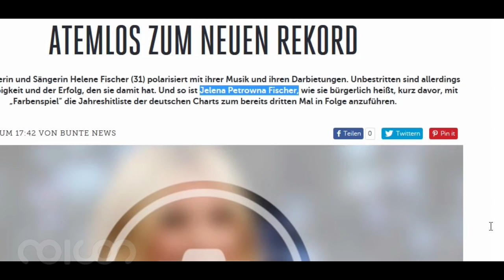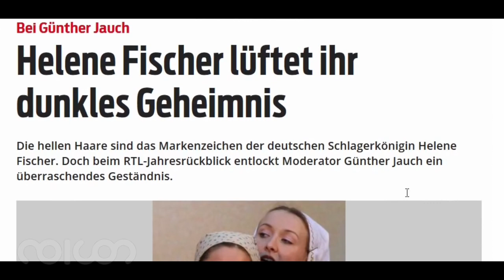noicon classics: nv516 Helene (2016)